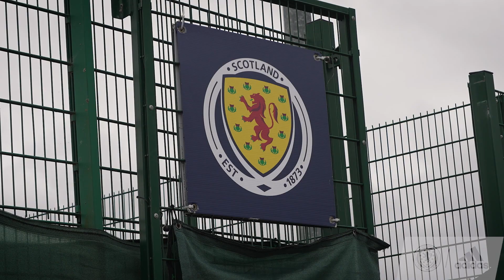Martha Thomas Top Bins Finishes 🔝🗑 | SWNT Training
Top finishes aplenty from Martha Thomas and her Scotland teammates ahead of their World Cup play-off against the Republic of Ireland.